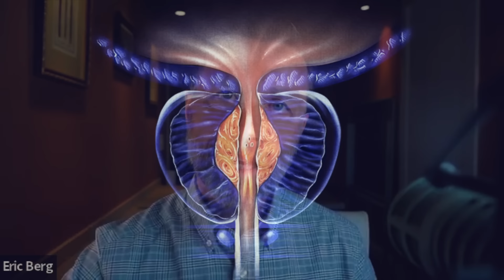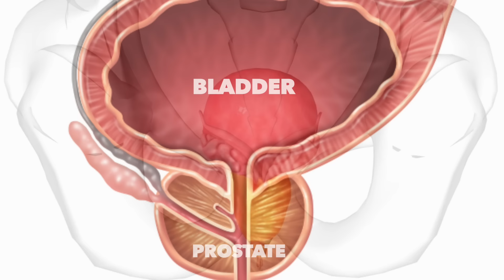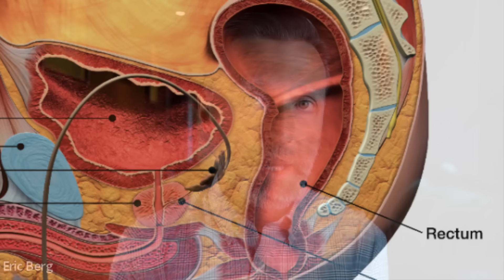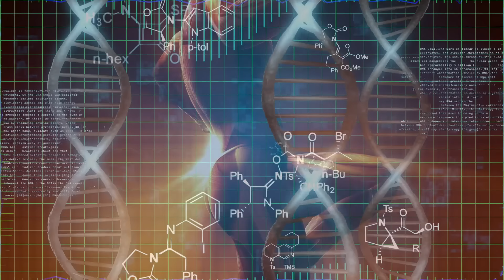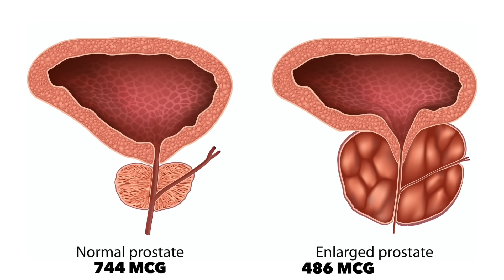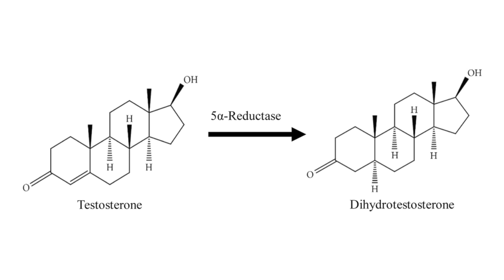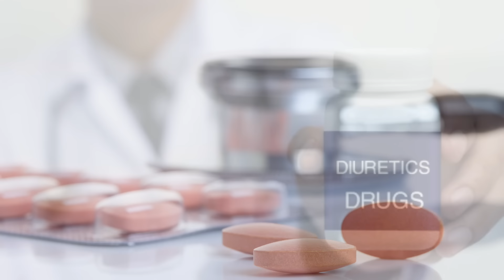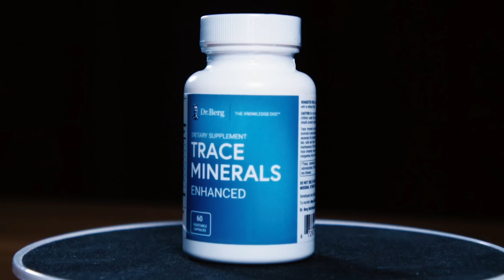How to Shrink Your Prostate Naturally: The #1 Nutrient You Need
Find out what the most important nutrient is to support a healthy prostate.

0:00 Introduction: How to support your prostate
0:40 What is the prostate?
2:13 What does the prostate do?
3:45 The relation between zinc and the prostate
6:06 The most important nutrient for the prostate
6:20 What causes a zinc deficiency?
8:22 What is the best source of zinc?
8:55 Check out my video on zinc!

Let’s talk about the most important nutrient to support a healthy prostate.

An enlarged prostate can affect urination and libido. The more the prostate enlarges, the higher your risk is for prostate cancer. But, just because the prostate enlarges doesn’t mean you have cancer.

There is a powerful form of testosterone in the body called DHT. Testosterone can convert to DHT with a specific enzyme. Certain medications inhibit this enzyme to reduce DHT and help with male pattern baldness, prostate hypertrophy, and erectile dysfunction. But, zinc is actually a natural inhibitor of this enzyme.

Zinc is the most important nutrient to support a high testosterone level, sperm fertility, and a healthy prostate.

A zinc deficiency could lead to an enlarged prostate gland, inflammation of the prostate gland, and an increased risk of prostate cancer. A zinc deficiency can also affect your libido, testosterone, sperm count, and urine flow.

Causes of a zinc deficiency:
 • Not consuming enough red meat
 • Low stomach acid
 • Certain medications (antacids, diuretics, statins)
 • Alcohol
 • Sugar consumption
 • Frequent meals

Foods high in zinc:
1. Shellfish
2. Red meat

You could also take a zinc supplement. I have a great product called Trace Minerals Enhanced, that’s loaded with zinc and the other trace minerals you need.

However, zinc alone will not act as a cure for an enlarged prostate or other medical conditions because there are many other factors involved. One of these factors is your diet. To learn more about the diet you should be on, check out my videos on Healthy Keto and intermittent fasting.

Try adding more zinc to your diet to help support a healthy prostate.